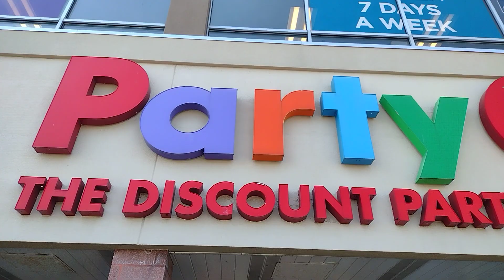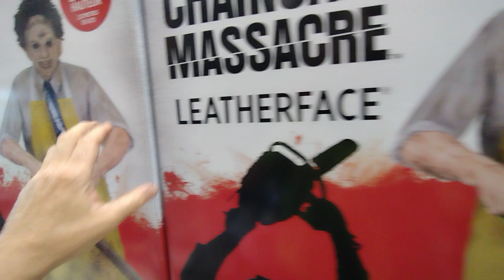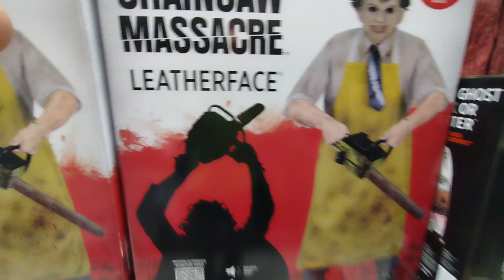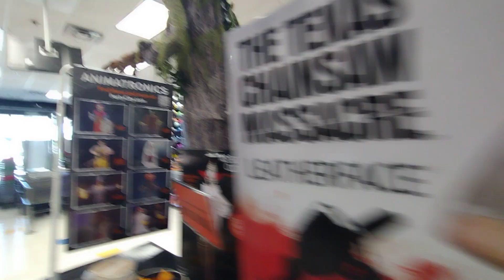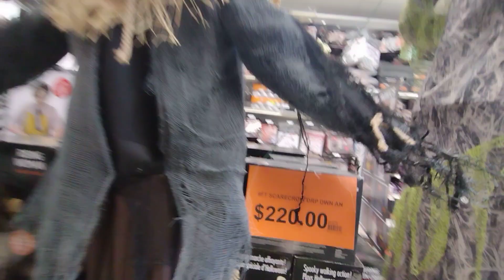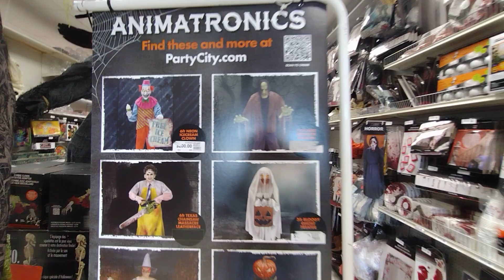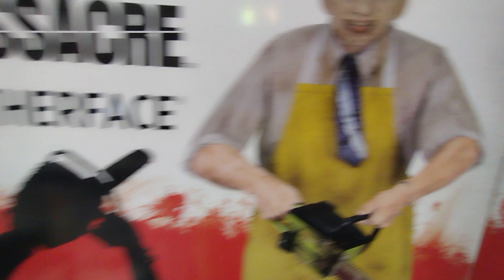Party 🎃 City is STOCKED!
A bunch of Leather Face, Neon Ice Cream Clown, Dropping Scarecrow, Bleeding Eyes Ghost & more!